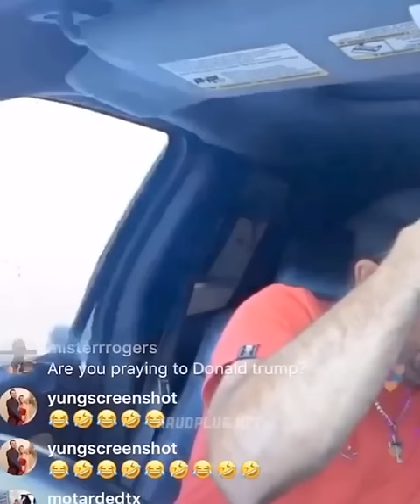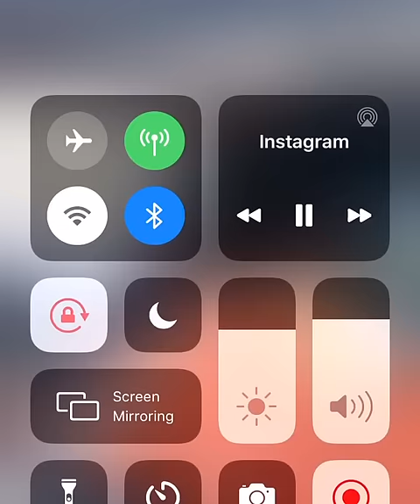Please save me Donald Trump 🤣